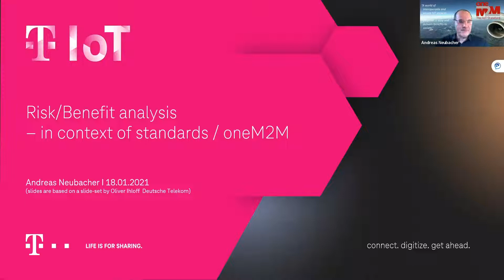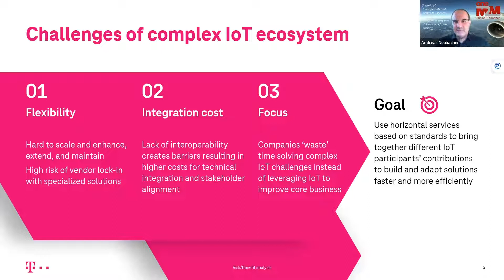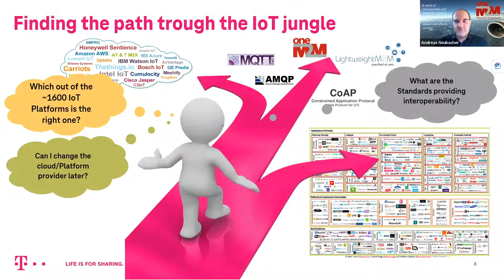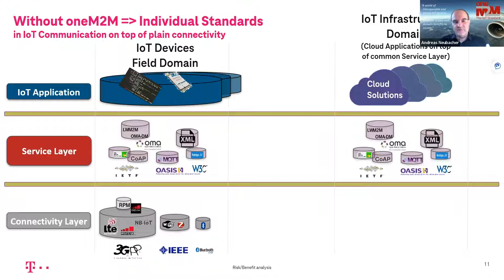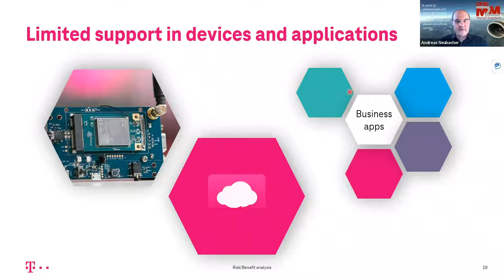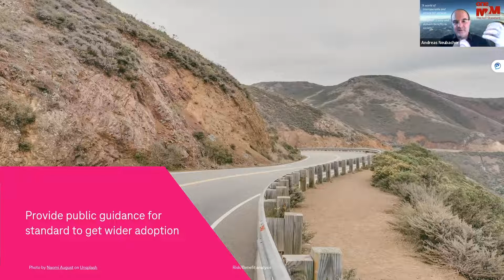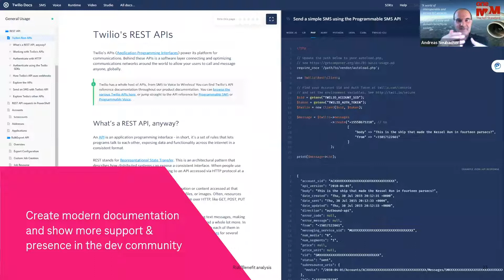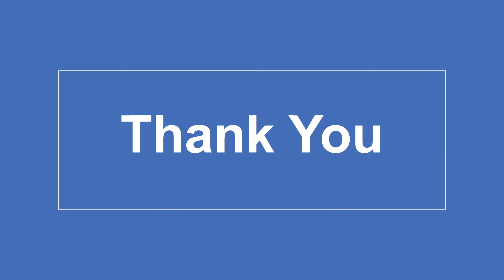Webinar 30 - oneM2M Risk/Benefit analysis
Abstract: Andreas is speaking about the challenges of IoT business and the obstacle to overcome, to create a lively and flourishing ecosystem.

On his journey he will address the risk coming along with “proprietary” IoT solutions, as well he will address the problem of companies not finding the right path through the jungle of existing Standards, leading sometimes to “reinvent the wheel”. Besides the risk he is going to outline the benefits of oneM2M, enabling a lively and flourishing ecosystem, enabling different partners to cooperate commonly on solutions.

Moderator: Mr. Sharad Arora, Co-chair TSDSI Outreach Committee, Chair – TSDSI Services and Solutions Study Group  (Founder and MD, Sensorise)

Speaker: Andreas Neubacher, Magenta / Deutsche Telekom Austria

Speaker Bio: Andreas Neubacher is the head of IoT standards development at Deutsche Telekom. He has been working in telecommunication since 1999. He was responsible for the development of national deployment plans for the 3G radio network.

In 2003, Andreas joined the Deutsche Telekom Standardization and IPR management group, where he headed various projects such as for network sharing, self-organizing networks, home NBs, VoLTE roaming and interconnection in standards. Andreas represents Deutsche Telekom in various global organizations like 3GPP, ETSI, IEEE and oneM2M, and has set up and chaired ORI ISG in ETSI.

Currently, Andreas is heading research and standardization activities for IoT for Deutsche Telekom group. Andreas is responsible appropriate standards for M2M and IoT are being developed, selected and introduced within DTAG. His ambition is to build up an efficient, scaling and rich technology ecosystem for the M2M and IoT service area, based on global standards, to enable new revenue opportunities.

00:03 Webinar Introduction
02:26 Moderator Introduction
05:45 Presentation - oneM2M Risk/Benefit analyses
46:36 Q & A Session
1:09:47 Speaker Thank you